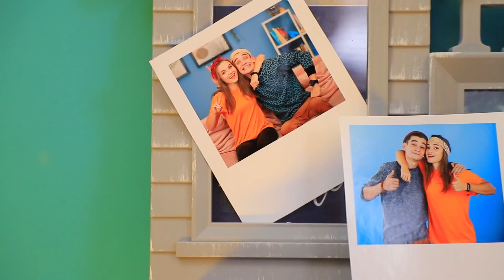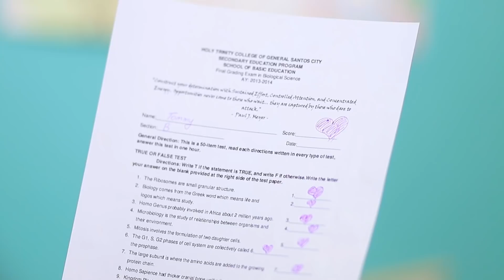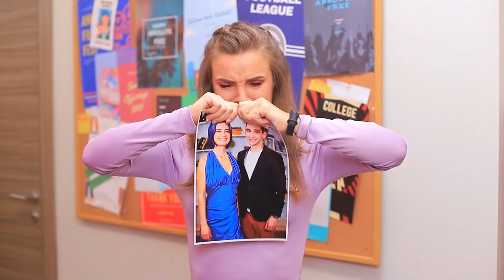La Vie Est Injuste ! Je Suis Tombé Amoureuse De Mon Meilleur Ami !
L'amitié peut parfois prendre une tournure inattendue. Que se passe-t-il si vous tombez amoureuse de votre ami ? Cela peut mettre fin à l'amitié... Voyons ce qui se passe.